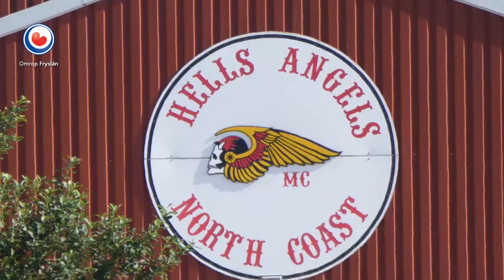REPO: Harlinger aangehouden in witwasonderzoek bij Hells Angels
Tijdens het onderzoek van de FIOD naar het witwassen van geld bij de motorclub Hells Angels is er een 47-jarige man uit Harlingen aangehouden. De man wordt verdacht van het in het bezit hebben van wapens en drugs. Bovendien zijn volgens de FIOD de legale inkomsten van de verdachte niet hoog genoeg om heel dure dingen te kopen.